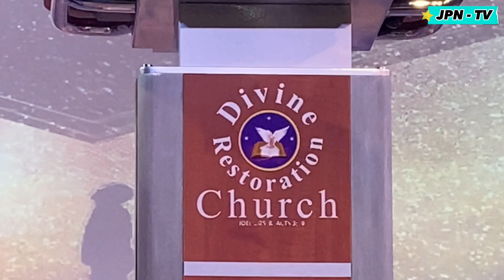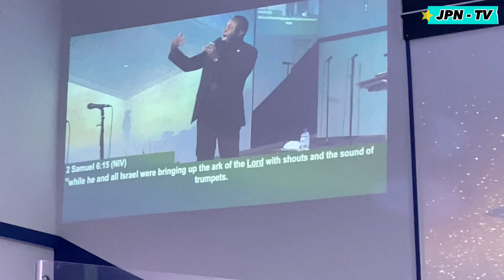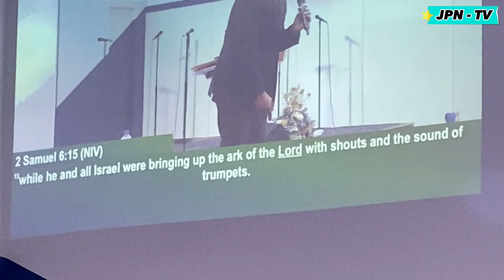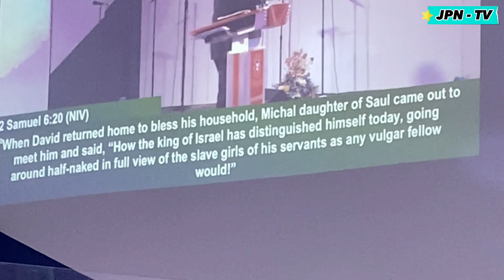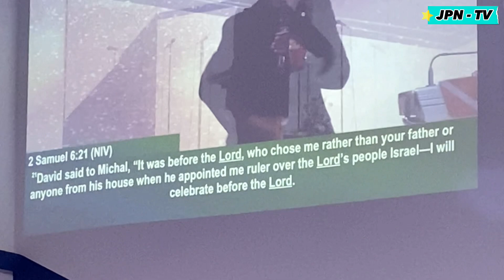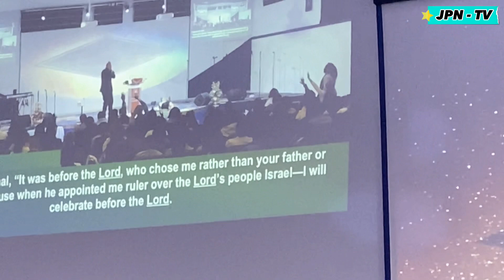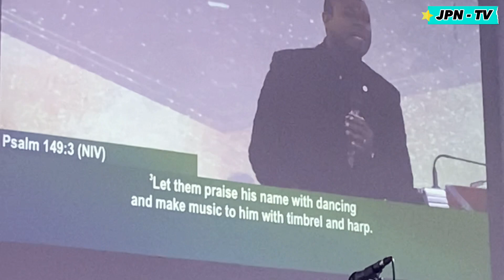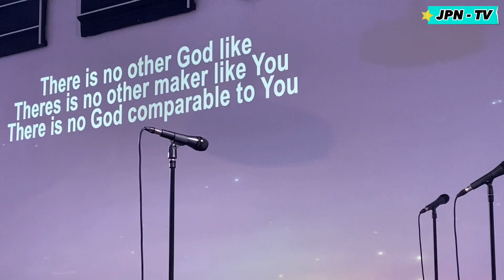The Heart 💝 Of True Praise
Divine Restoration Church:

Sunday Service; A powerful Message!